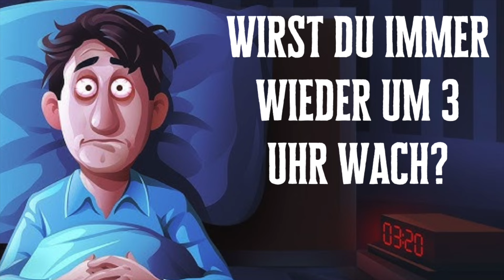Du wirst überrascht sein, warum du immer wieder zu dieser Zeit wach wirst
Hintergrundmusik: zur Verfügung gestellt von YouTube
Titel: Drifting at 432 Hz
Artist: Unicorn Heads